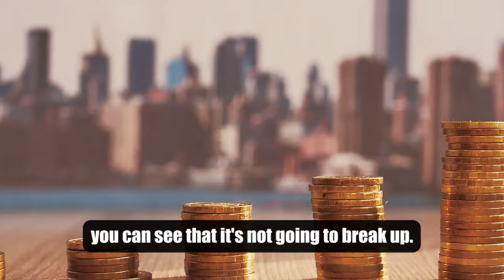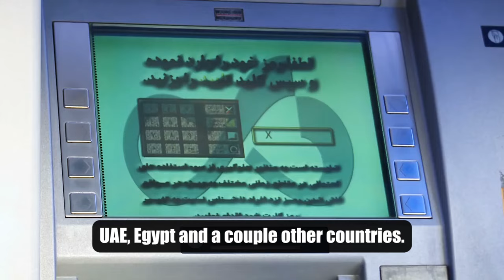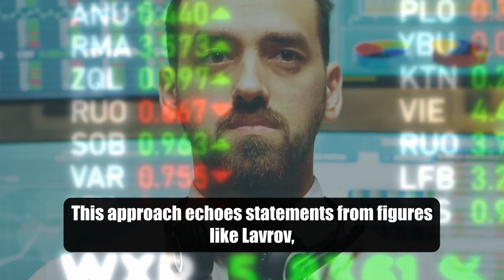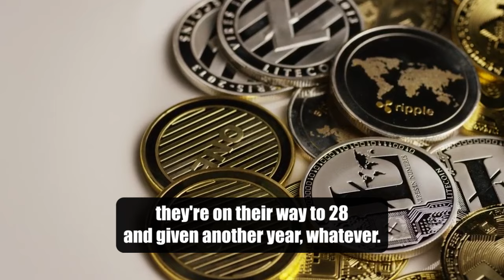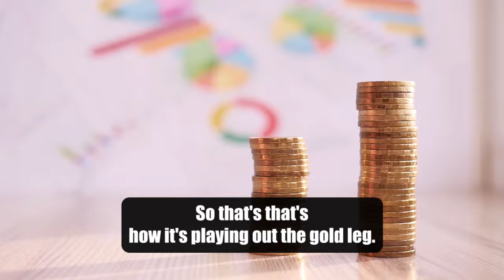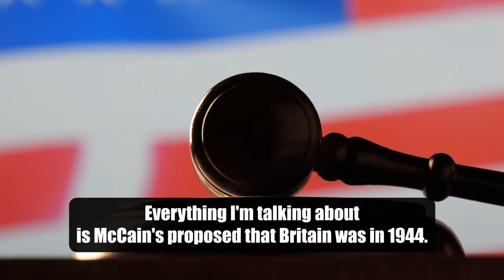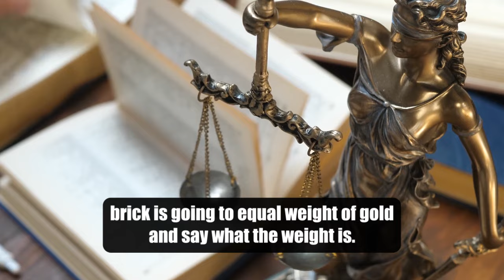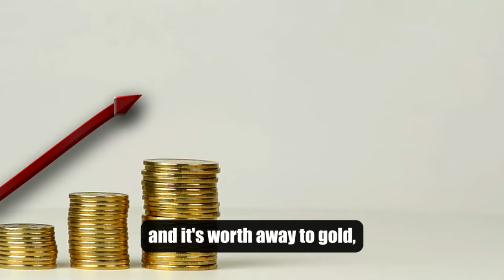WOW! The BRICS' Secret Plan For Gold & Silver Has Been LEAKED - Jim Rickards | Gold Silver Price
Jim Rickards said Gold will be used in the new BRICS Currency, not as a backing asset but for the linking. that's what Jim Rickards said about the basic of the BRICS' Plan for their currency. is this the beginning of the end of the US Dollar Collapse? find out more by watching this video!